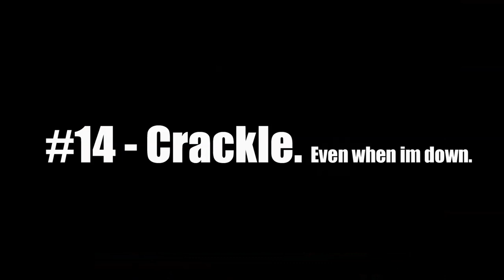Bohze Beats - Tiers Of A Clown /// FULL MOVIE /// official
In the winter of 2020 the 'Scottish Government' illegally placed its subjects into 21 days of 'Tier 4 Lockdown'.
During this time, Bohze made the Organic and Evolving Visual & Audio project 'Tiers Of A Clown'. 21 beats in 21 days, each one fresh daily accompanied with visuals showing the buildings and landmarks that had been serving as peoples own personal prisons. For the first time we are proud to present the project in its entirety. Ladies &  Gentlemen we bring you 'Tiers Of A Clown'
#2 - Dervishes
#3 - Nocturnal
#4 - Frog Serum
#5 - I Wont Stop
#9 - Comedown Blues
#10 - BoomBap Afternoon
#11 - Cauliflower
#12 - Howling
#13 - BallRoom BigBeat
#14 - Crackle (Even When Im Down)
#15 - Funk Sun Set
#16 -  A Day Late
#17 - Aquasphere
#18 - Sky Rabbits
#19 - Necropolis Now
#20 - Penultimatum
#21 - YahdahYahdah